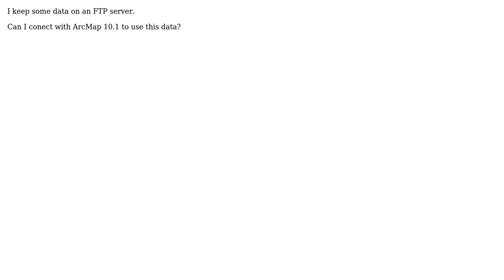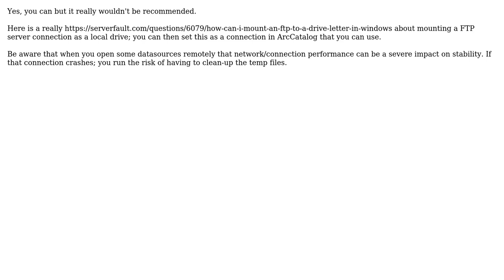GIS: Using FTP Connection with ArcGIS for Desktop?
With thanks & praise to God, and with thanks to the many people who have made this project possible! | Content (except music & images) licensed under CC BY-SA | Music | Images & others | With thanks to user Vassilis user PolyGeo user D.E.Wright and the Stack Exchange Network Trademarks are property of their respective owners. You are responsible for your own actions.